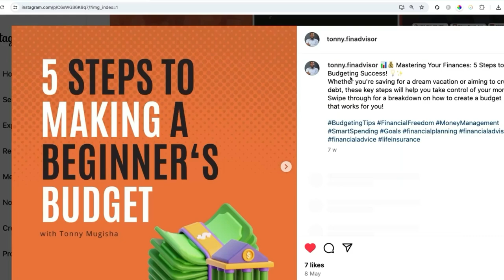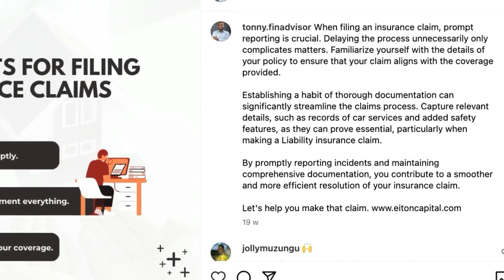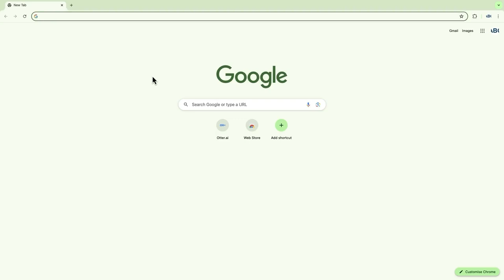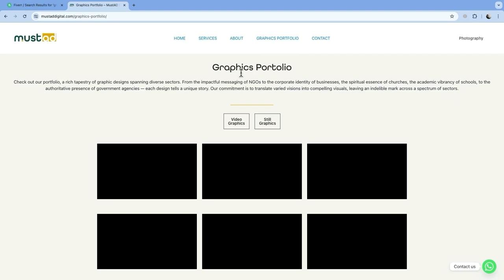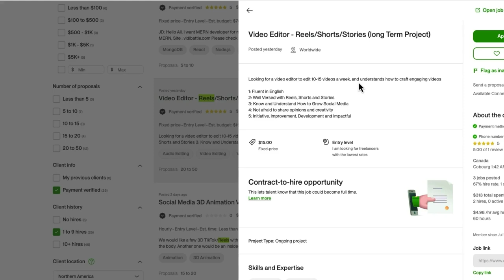How To Start Freelancing Without Experience - A Simple Framework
Kickstart Your Freelancing Career Without Experience: A Simple Guide

Dreaming of a freelancing career but lack experience or skills? In this video, I provide a framework to kickstart your freelancing journey.

00:00 Introduction
00:37 Identifying Your Marketable Skills or Learning In-Demand Skills
03:35 Building Your Portfolio
05:51 Signing Up on Freelancing Platforms
06:38 Optimizing Social Media
07:34 Learn to Sell
08:16 Continuous Learning and Upskilling